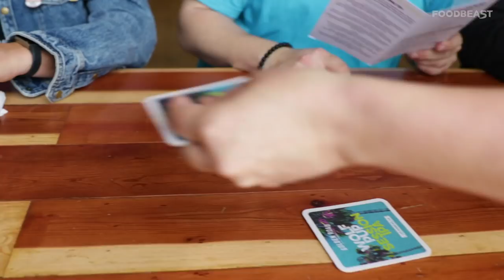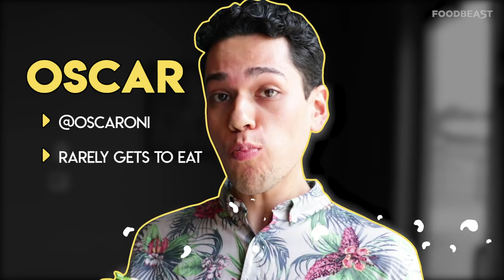Ordering EVERY Beer & Food at Golden Road Brewery | Going In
We went to the most INSANE brewery and ordered ALL of their beer on tap and menu items!

This Golden Road Brewery is located in Anaheim, CA.

w/ Elie Ayrouth (@bookofelie) and Marc Kharrat (@marckharrat)